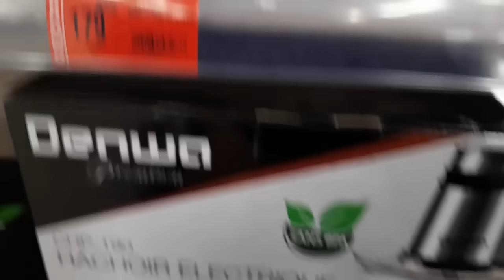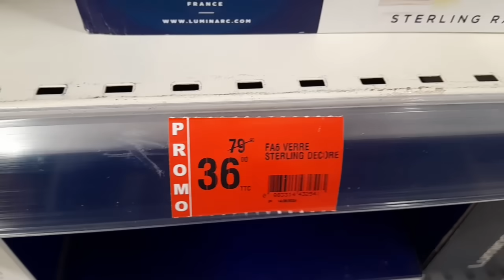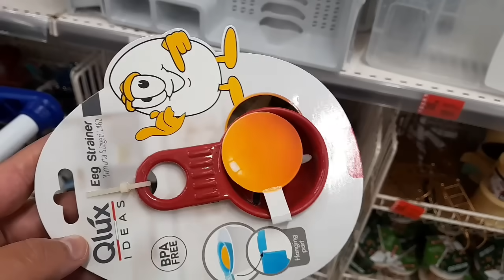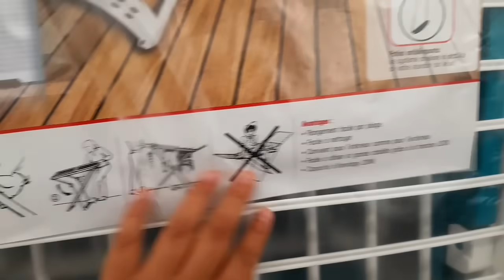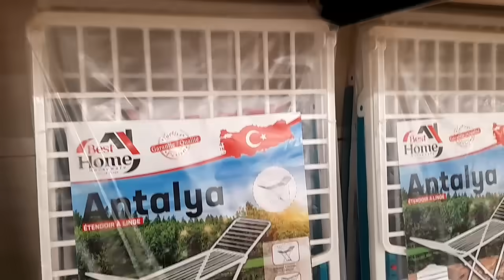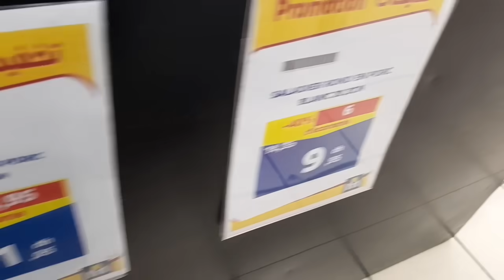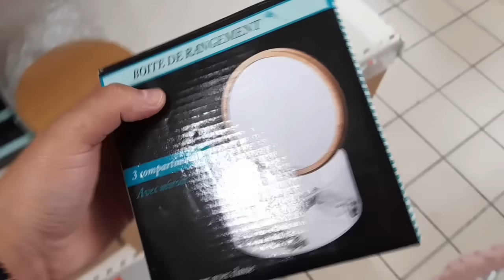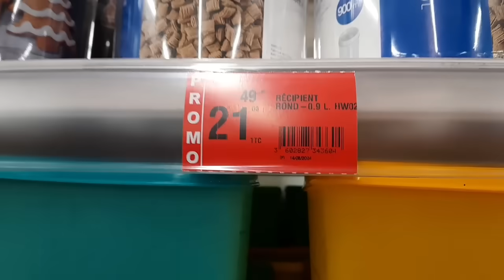عاااجل🚨عروض وتخفيضات ديال الفريع💥فمرجان💥هميزات خطييرة ولأول مرة فالهشوار/كيسان/منظمات/Marjane2024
marjane
وااااو🚨عروض وتخفيضات خيالية💥فبيم💥تنزيلات فكلشي😱مواد التنظيف/ملابس/مقلاة/التمر/فرماج/سميدة/الفينو bim

تخفيضات_خيالية
@asmaa beauty
@مطبخ تيما
@asmaa beauty
@مطبخ تيما